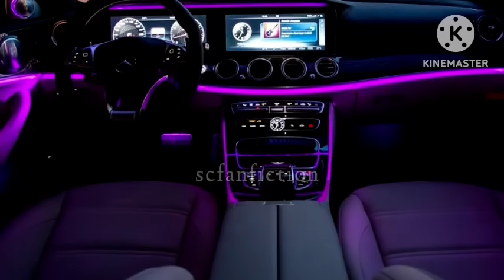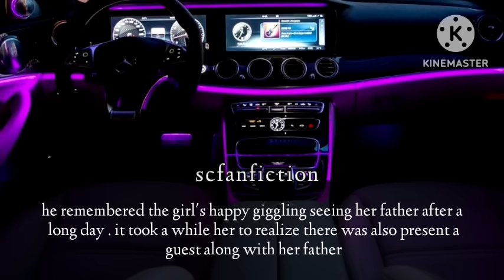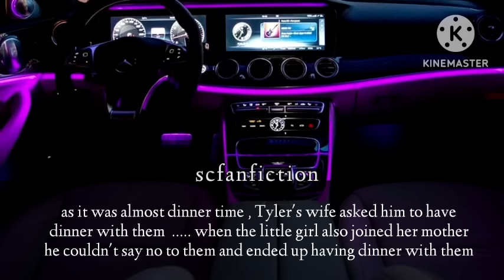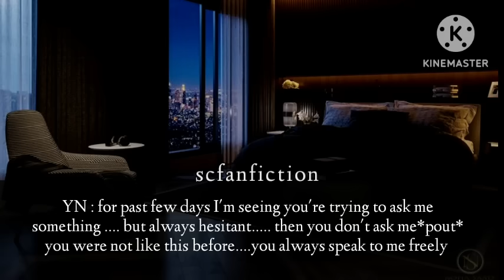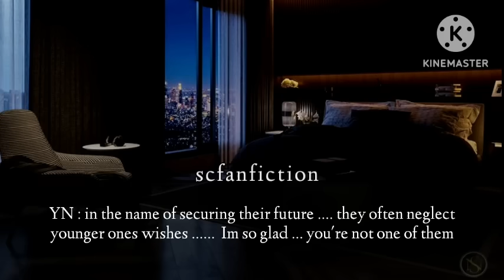Cold husband was scared to ask for a baby cause he is 10 years older than you | KTH ONESHOT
Title     : cold husband was hesitant to ask for a baby cause he is 10 years older than you
Writer  : scfanfiction
Fiction : Taehyung Oneshot
Genre  : New Adult

I am sure you will not regret it

I do not own the pictures and sounds
the storyline and editing is mine
do not copy it